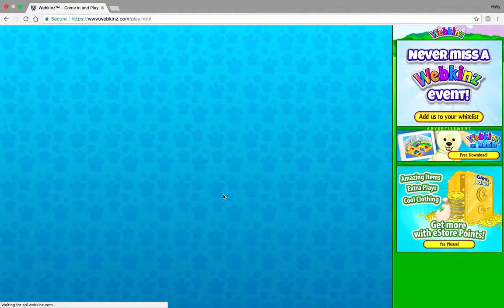Hedwig's Adoption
There once was an owl named Hedwig...